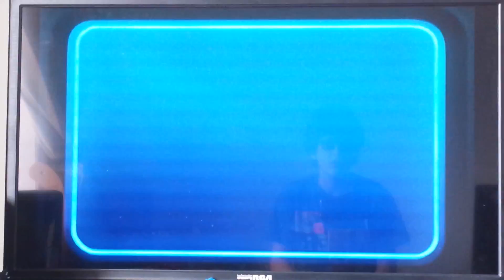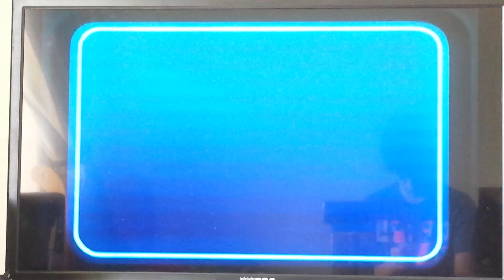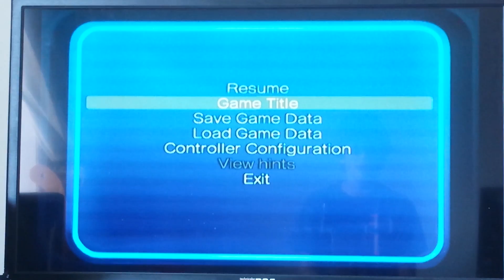MARIOFAN Plays!:Sonic Mega Collection Plus (Xbox)